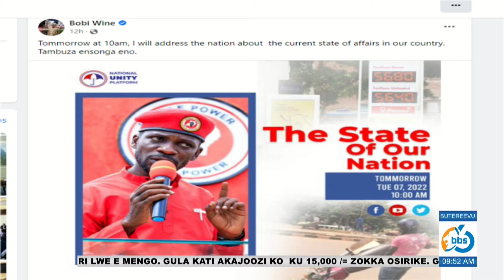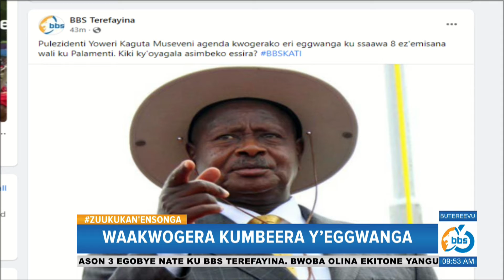Ali Mulyannyama agamba nti buli omu akwate wakutte gavumenti egende